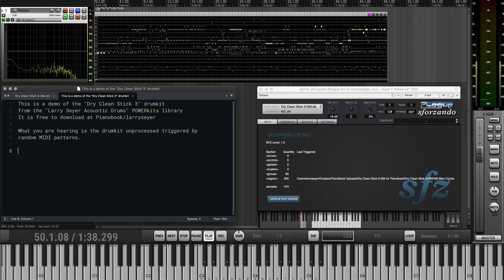POWERkits Dry Clean Stick 3 in General MIDI Format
This is one drumkit from the "Larry Seyer Acoustic Drums" library in General MIDI format.  "Dry Clean Stick 3-GM"

This copy of the library may be freely distributed from the following URL: